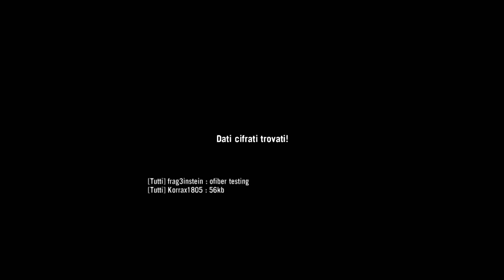2ndWork!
game after that of "haveWork!" and again me like host! still work to do; .gg
■maybe the automatic kick was not random: I think it was due to loss of data packets and pb does not see right and kick the host player, so now with this new connection a lot more stable, this does not happen anymore; (I could do as a host, for 5 consecutive games whitout kick) but we'll see the next games.